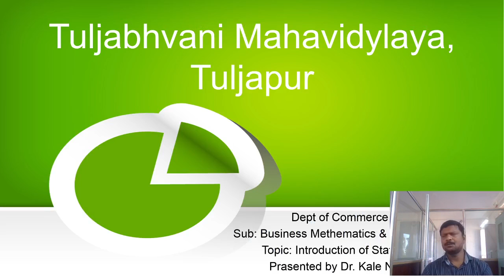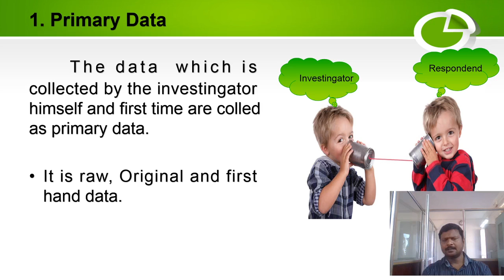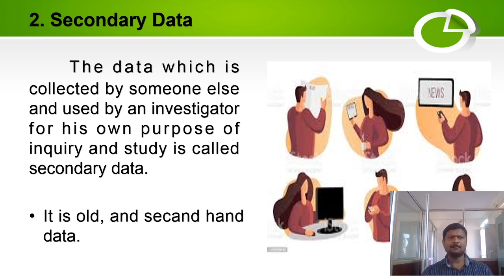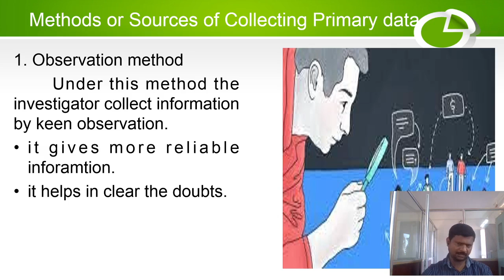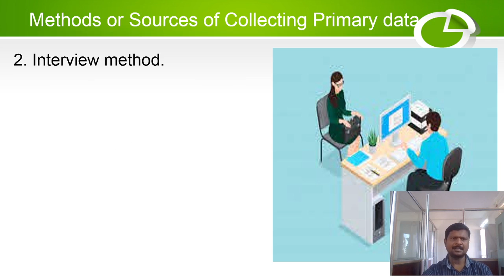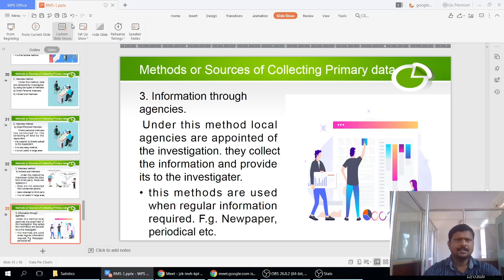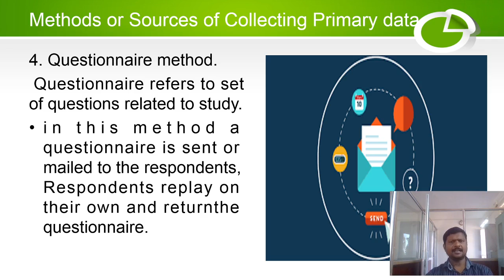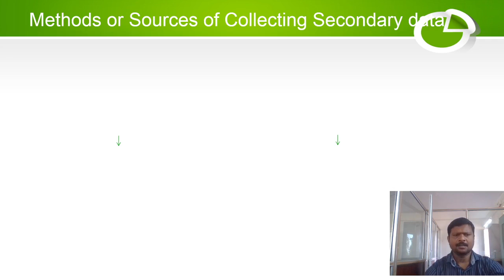Types of data & Methods or Sources of collecting primary data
1. Primary
2. Secondary
Sources of collecting primary data